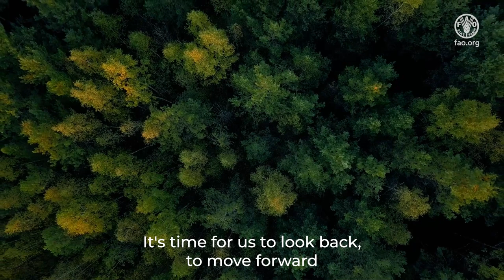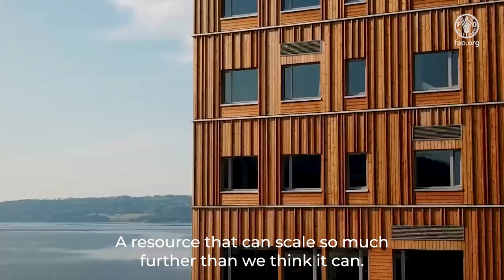Sustainable wood: The Manifesto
Over the centuries, we’ve moved away from using wood as a building material, at great cost to the planet. We need to reverse this trend, because sustainable wood is a renewable material
that contributes to a resilient planet, stores carbon for its lifetime, and presents a viable alternative to unsustainable materials that take a heavy toll on the environment.

sustainable wood
renewable resource
sustainable building